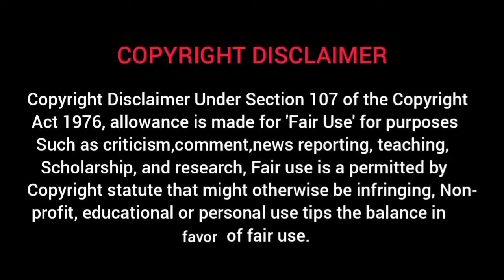how to make fish fry||fish fry in Tamil||மீன் வறுவல்||fish fry recipe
in this video we will see how to make fish fry/meen varuval recipe in tamil.this meen varuval/fish fry is tasty and a mouthwatering recipe with a crispy texture. you can choose your favourite fish with the same masala.and the aroma of the fish fry/meen varuval this recipe will invite your neighbours.always kids loves crispy fish fry//meen varuval